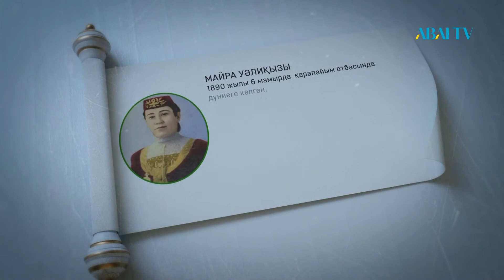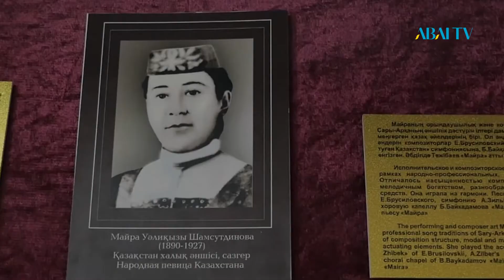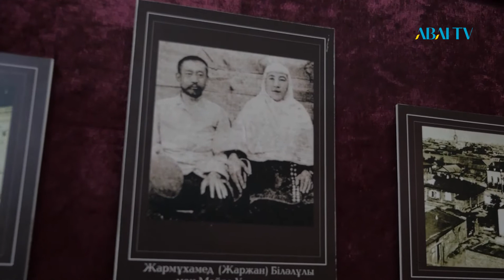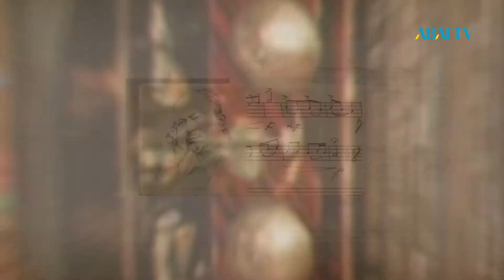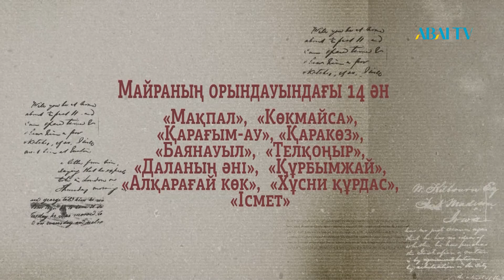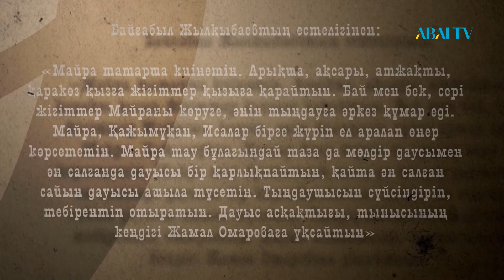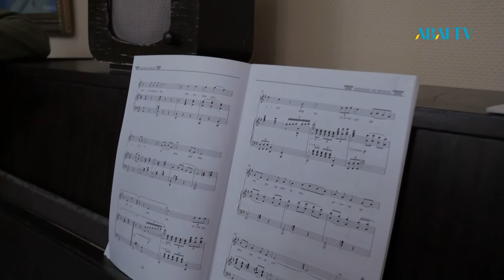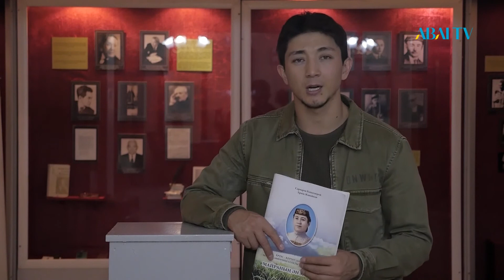Жәдігер. Майра Уәлиқызы